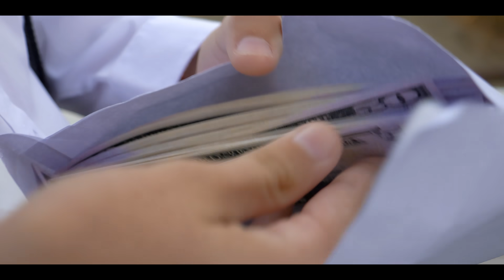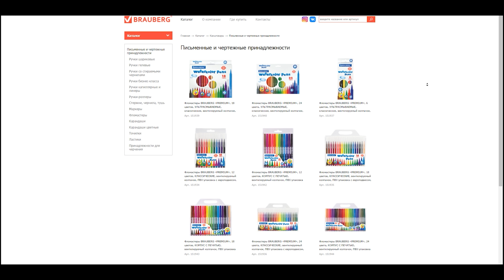Джарахов & Markul - Я в моменте (Пародия) // DiStory - Повзрослели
Товары BRAUBERG можно приобрести в канцелярских магазинах вашего города или в интернете!